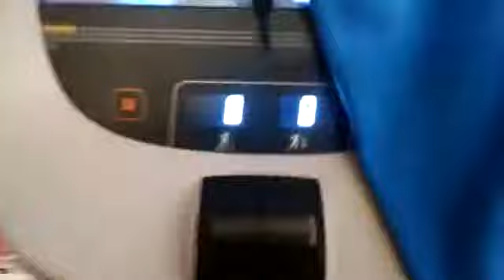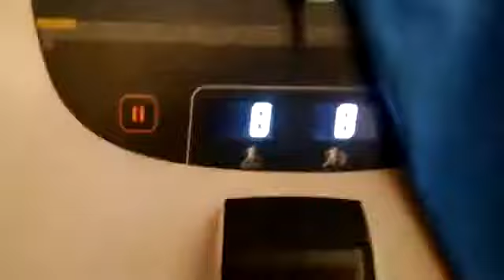Have A Vision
Gross Toppings on Pizza??? Yep, Let's Do It! We picked out a bunch of regular/normal pizza toppings (some of which are considered nasty to the kids) and then ...

Web: First Vision ANIME:Escaflowne OST: Escaflowne(1996) [audio] ...

Elizabeth Olsen (Scarlet Witch) and Paul Bettany (Vision) explain how their movie characters might follow their comic book counterparts when it comes to their relationship and ...

Download our e-book and learn why our program is the most powerful eye exercise and vision correction training program on the ...

Music video by Michael Jackson performing Childhood (Michael Jackson's Vision). (C) 2010 MJJ Productions Inc.